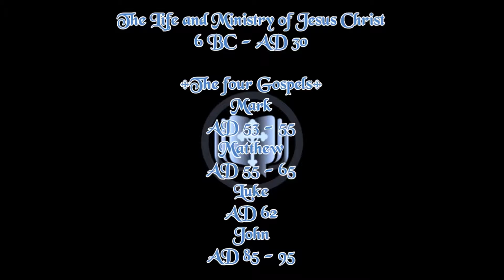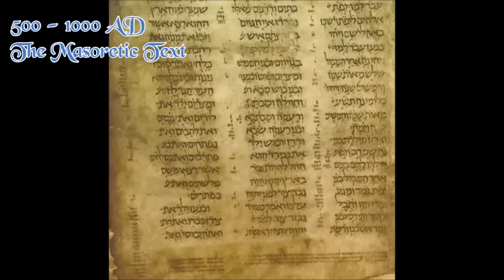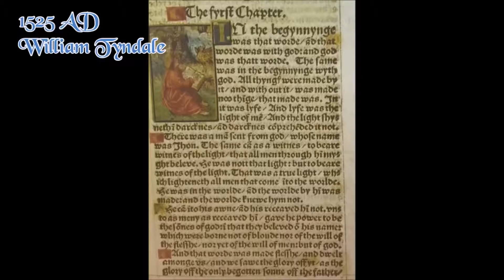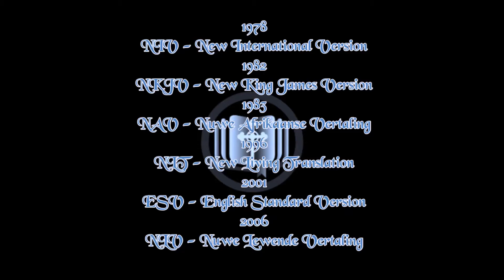The History of The Bible - The New Testament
In this video we will be looking at major developments in the Bible's history in regards to the New Testament.